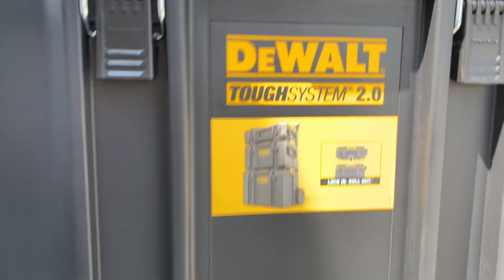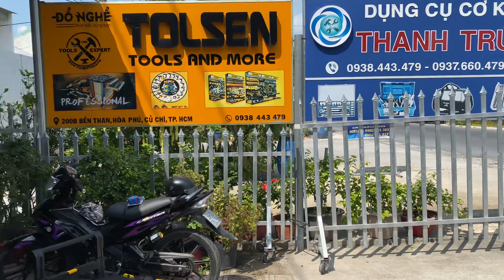Thùng đựng đồ nghề DEWALT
🛠️ Công ty TNHH Dụng Cụ Cơ Khí Thanh Trúc
✅ Chuyên về đồ nghề dụng cụ kim khí
🏡 Địa chỉ : số 200B, đường Bến Than, ấp 3, Hoà Phú, Củ Chi , TP.HCM
📞call /zalo : 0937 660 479